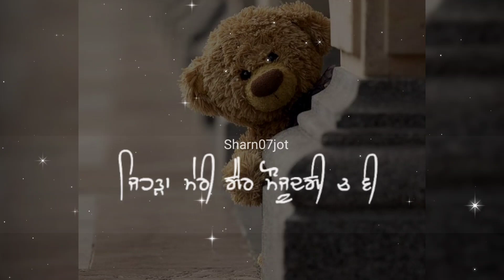meri burai na sunn ske..shayari | whatsapp status | sharn07jot | new Punjabi shayari status sad 2022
meri burai na sunn ske... shayari

|| whatsapp status ||
|| Sharn Deep ||
| sharn deep |
/ sharan deep
sharn07jot

romantic song
sad song

Aesthetic Status

Feel music